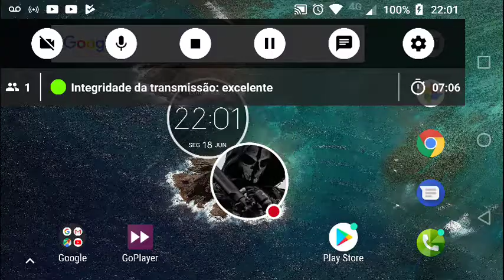PUBG MOBILE#aovivocomamigos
Veja eu jogar PUBG MOBILE!